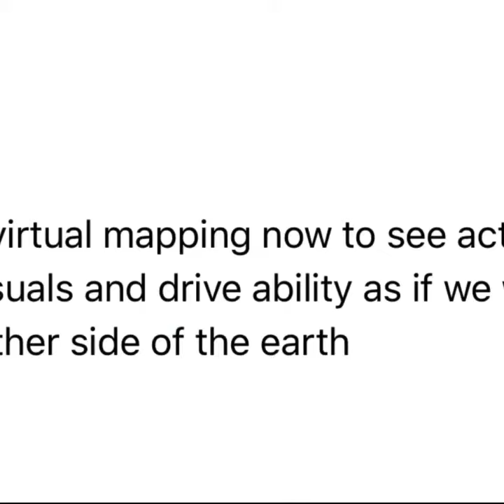Matrix satilite imagery can make you smart or really really stupid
Amasen Ruu